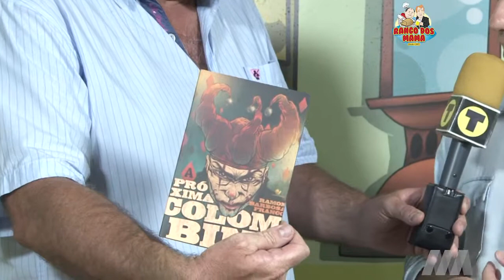RANGO DOS MAMAS 23 12 2014 HD